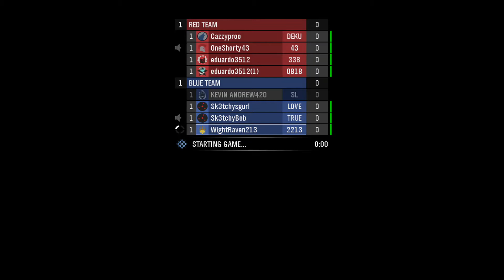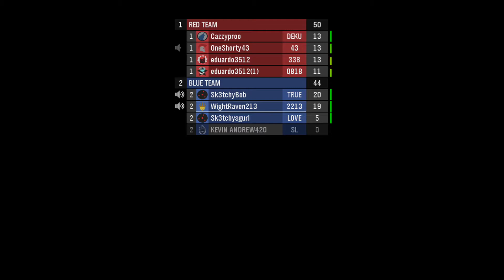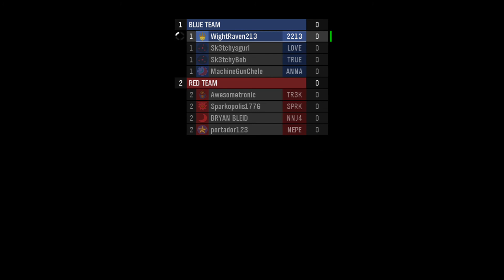Halo Reach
Shopping: Rogueramms.com